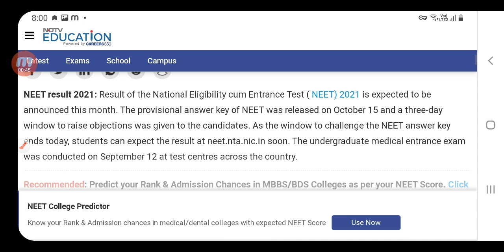NEET New updates must watch